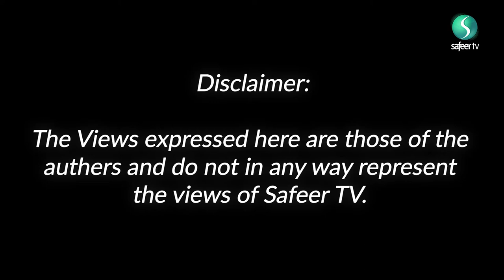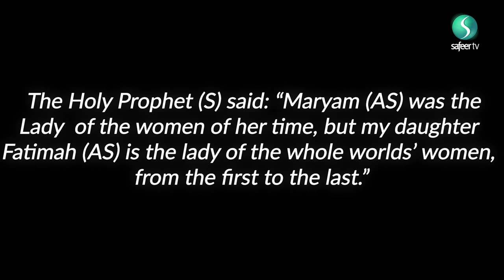Luminous Lights | Episode 2 Being a role Model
In the second episode of this brand new programme, our presenter and guests discuss being a role model by following in the footsteps of Lady Zainab (sa) in our everyday lives.